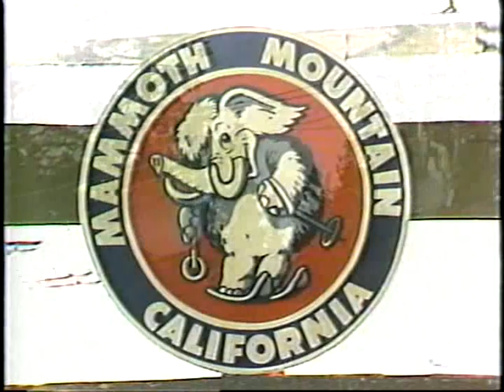Solid Gold Mammoth 1981